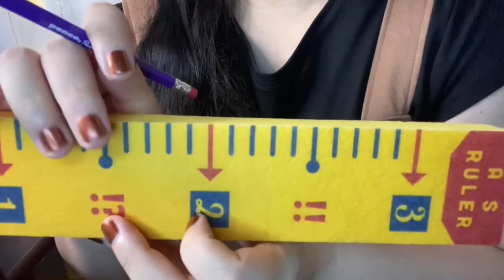ASMR とにかくいろいろ測る📏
画面越しにTongue clickを交えながらいろいろ測ってみました。

0:45   メジャー  手芸センタードリームで購入した良いやつです。

4:07   郵便物厚さ測定定規  キャンドゥで購入しました。

7:55   ホビーノギス  キャンドゥで購入しました。

11:18   定規スポンジ  オーサムストアで購入しました。

・シャーペン   Penco Passers Mate
・クリップボード   キャンドゥのやつ
・ネイル   CANMAKEカラフルネイルズ カッパーブラウン

Measure variously with a ruler📏